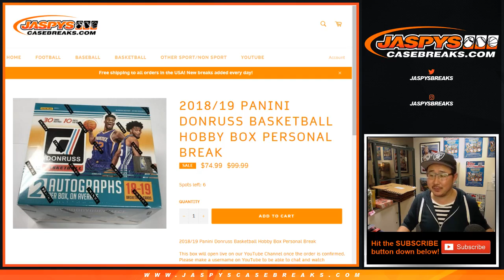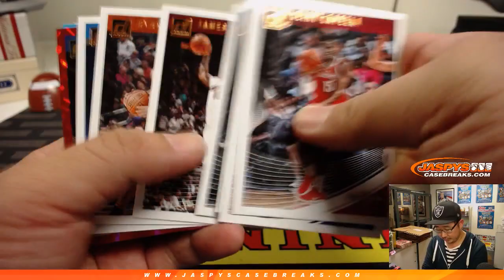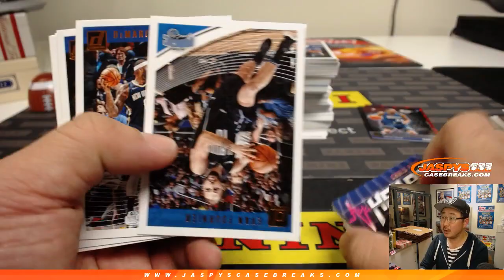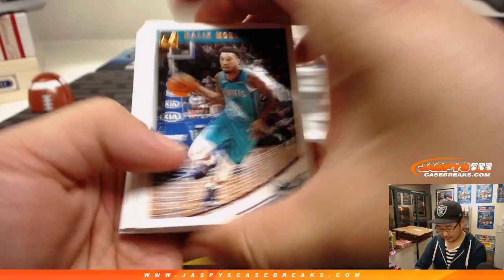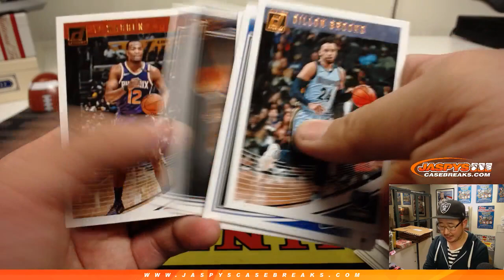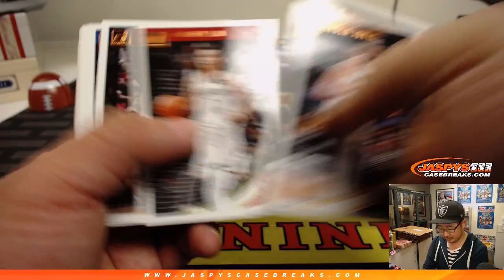F, 02/08/19 || 1Box PERSONAL (Thomas F) || 2018-19 Panini DONRUSS Basketball (NBA)